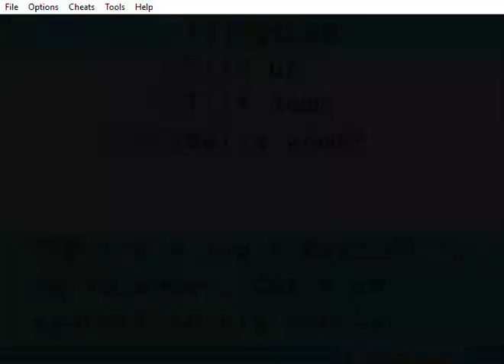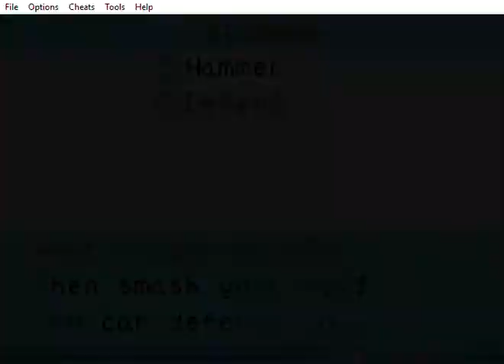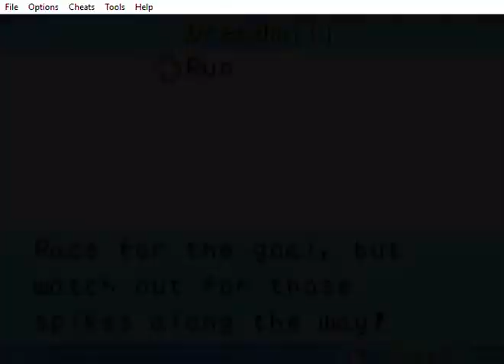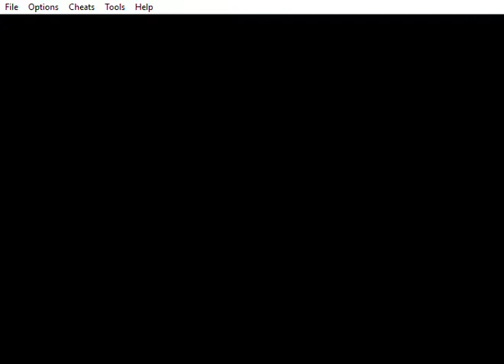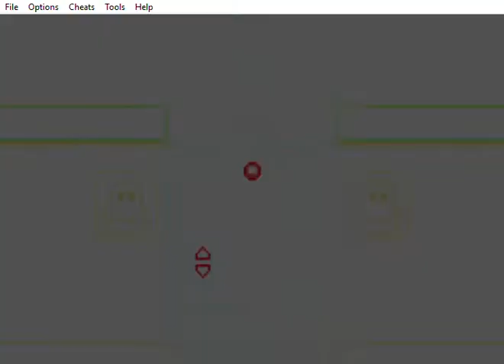Mario Party Advance Part 4, Peach's turn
And now, we take on the last few missions. Will togepi lose his mind over the minigames? Or will he rise victorious?